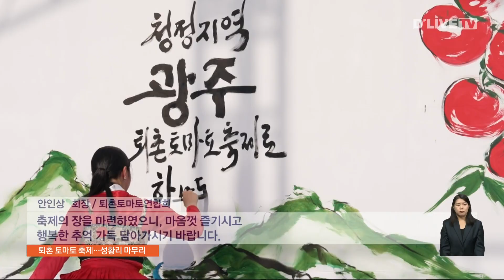퇴촌면이 들썩…토마토 거리 축제 [광주] 딜라이브 뉴스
퇴촌면이 들썩…토마토 거리 축제

【 앵커멘트 】
광주시가 지난 주말 사이 진행한
제22회 퇴촌 토마토 축제가
성황리에 막을 내렸습니다.
올해는 예년과 달리
거리 축제 형식으로 열렸습니다.

【 VCR 】
수영장 바닥에 한가득인
퇴촌 토마토.

몸을 던져 토마토를 밟아 뭉개며
그 안에 숨어 있는 황금 반지를 찾아 냅니다.

퇴촌면 광동로 500여 m를
차없는 거리로 만들어 진행된
제22회 퇴촌 토마토 축제.

'토마토로 붉게물든! 너른고을 퇴촌거리!'라는
주제의 토마토 축제는 화려한 퍼레이드와
개막식으로 시작됐습니다.

【 인터뷰 】
( 안인상 회장 / 퇴촌토마토연합회 )
"축제의 장을 마련하였으니, 마음껏 즐기시고
행복한 추억 가득 담아가시기 바라겠습니다."

【 VCR 】
행사장에 마련된 체험 공간에선
토마토 김치 만들기와 토마토 화분 만들기 등이

친환경 벌수정으로 길러낸
퇴촌 토마토의 판매 부스에는
말 그대로 사람반 토마토 반입니다.

시중 판매가 보다 30% 정도
싸게 팔았기 때문인데,
사흘간 열린 이번 축제엔
모두 30만 명 넘게 다녀갔습니다.

광주시 팔당 상수원 보호구역에서는
화학 농약을 전혀 사용하지 않는
친환경 유기농법으로
토마토가 재배되고 있습니다.

딜라이브뉴스 오용석입니다.